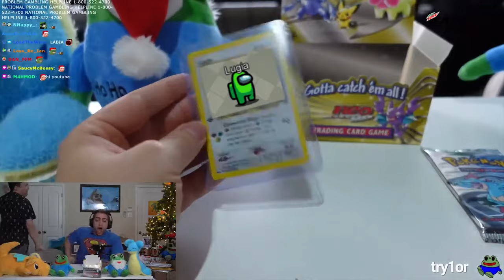guy pulls extremely rare Among Us card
pokemon card, mizkif, meme,